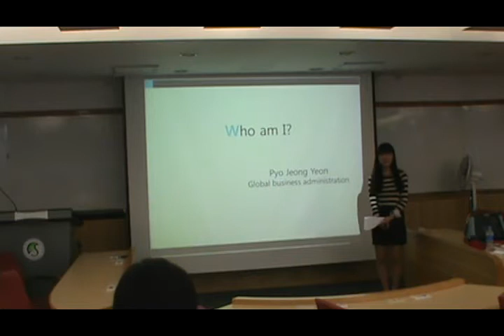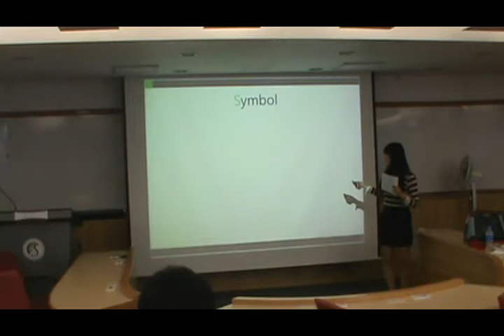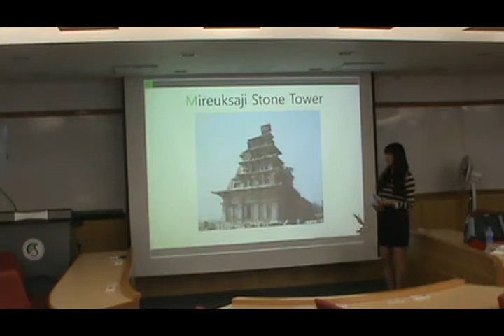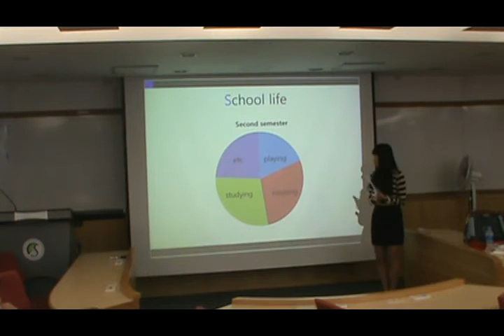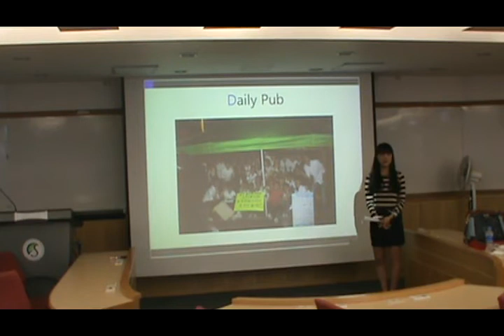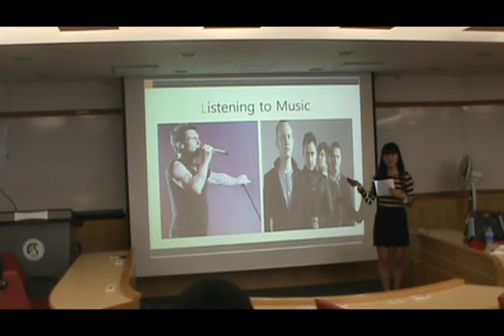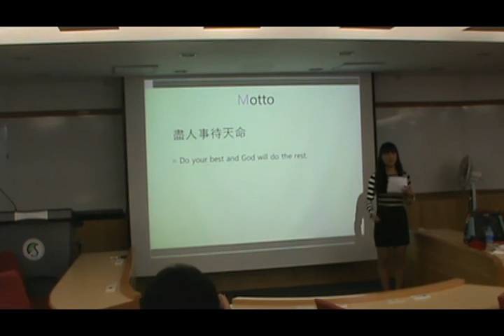C0 - Pyo Jeong Yeon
C0 - First Presentations